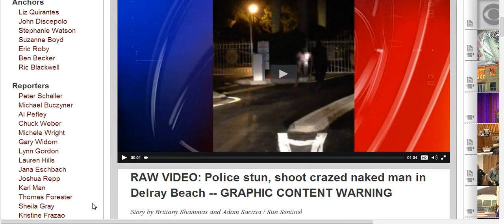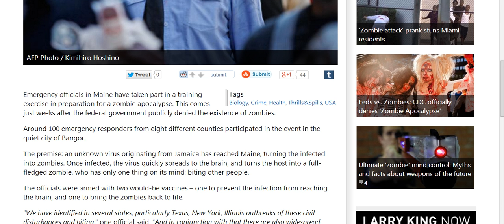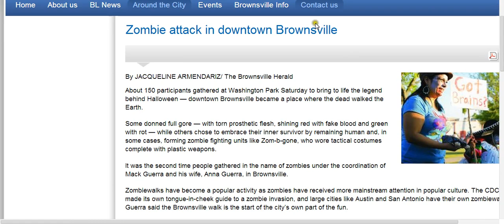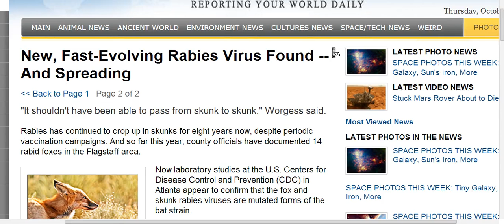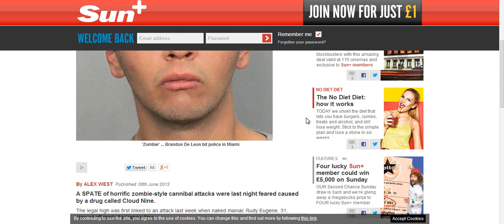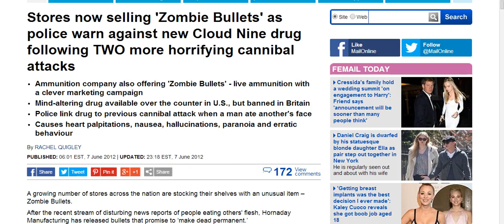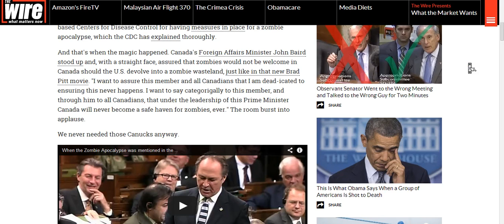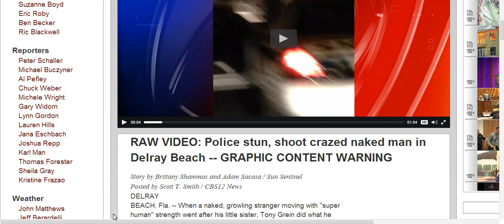ANOTHER FLA.ZOMBIE ATTACK!!! ATTACKER KILLED,SHOT TO DEATH.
MORE AND MORE OF THESE ATTACKS ARE GOING ON,CALLED CANNIBALISM,BLAMED ON DIFF DRUGS,ETC.STORIES BURIED.